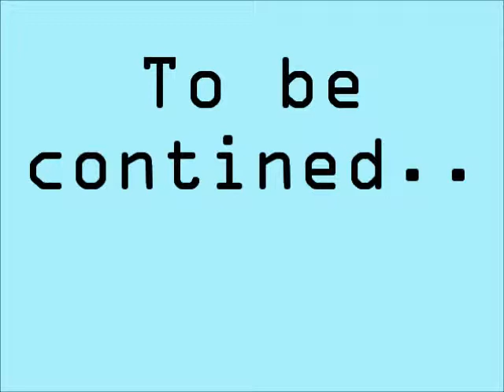A Pinyon Movie 2